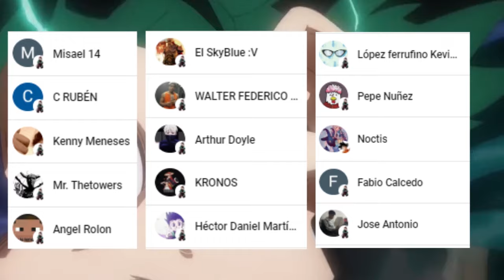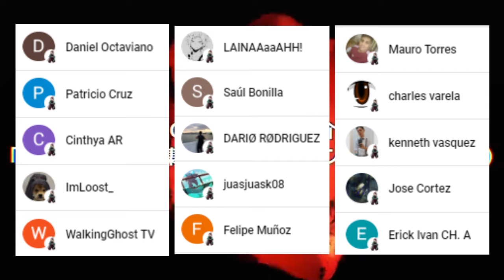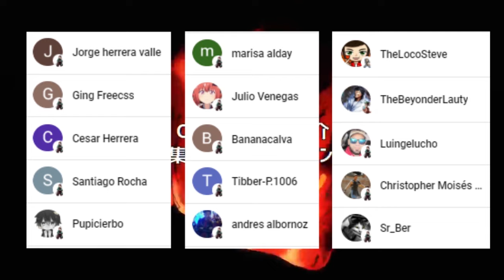💥 SHIGARAKI NO Tenia QUIRK ??? AFO es CULPABLE 😱 ERI Curara a OVERHAUL !! Boku no Hero Academia 415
HOLA AMIGOS LES TRAEMOS UN NUEVO VÍDEO ESTA VEZ LA REVIEW DEL MANGA 415 DE BOKU NO HERO ACADEMIA, DONDE VIMOS QUE DEKU VA A PERDER EL ONE FOR ALL, DEJENNOS SU OPINION EN LOS COMENTARIOS.